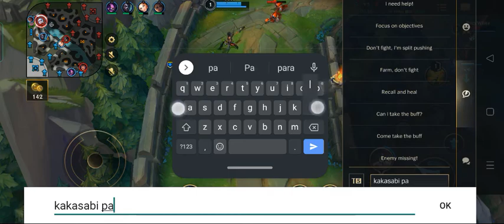4 Matches Palang Ako sa Rakan, Kaya Wag nyo Ako i Judge guys hehe,😁League of Legends: Wild Rift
4 matches palang ako sa Rakan, kaya wag nyo ako i judge guys hehe,😁